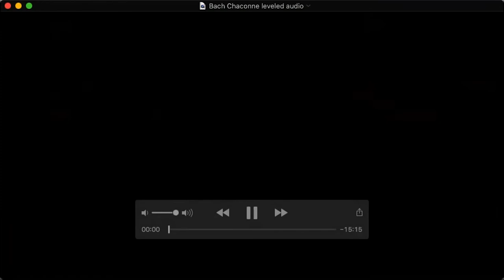Inspire You: In Perfect Harmony with New World Symphony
Miami Cancer Institute is thrilled to partner again with New World Symphony to offer you an inspiring performance featuring third-year Viola Fellow Stephanie Block in Inspire You: In Perfect Harmony with New World Symphony. A survivor of the rare cancer Langerhans Cell Histiocytosis, Ms. Block is committed to fundraising through her music. Join us as she shares her journey and enjoy unique virtual performances by New World Symphony.